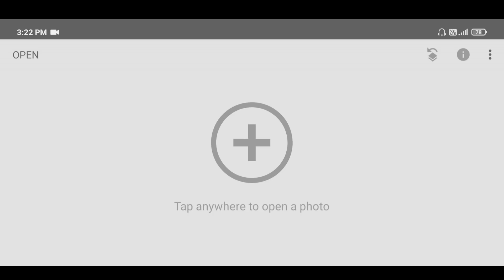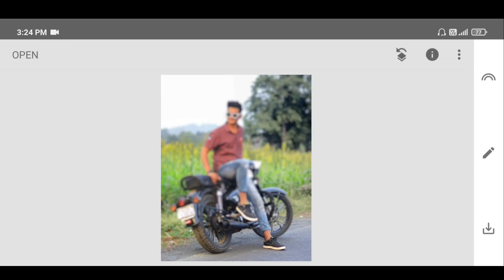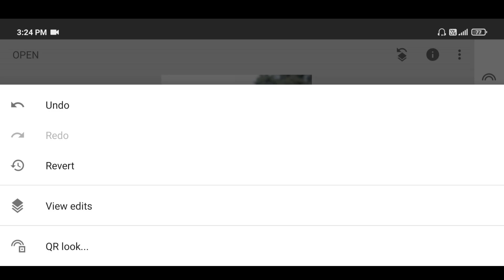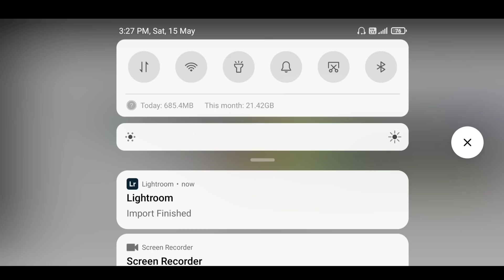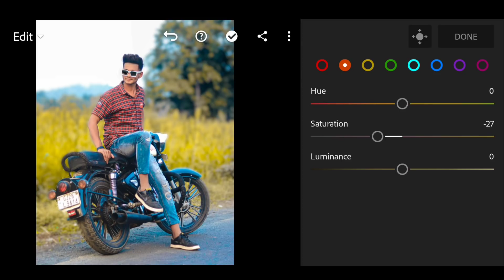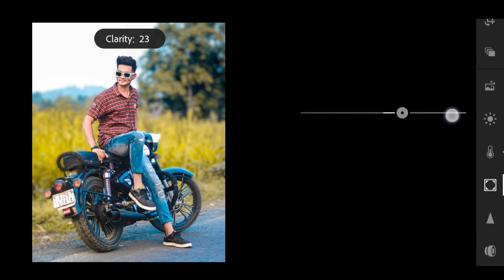Snapseed Me Background Blur Kaise Kare | Snapseed Background Blur Photo Editing